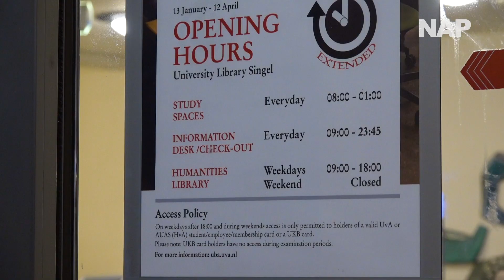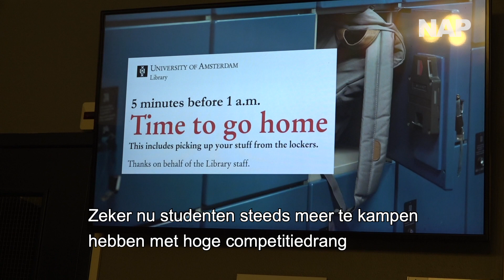Universiteitsbibliotheek van de UvA is nu ook 's nachts open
De Universiteitsbibliotheek van de UvA experimenteert vanaf deze week met ruimere openingstijden. Sinds afgelopen maandag is de bibliotheek dagelijks tot één uur 's nachts geopend. Studenten lijken positief, maar het initiatief valt niet bij iedereen in goede aarde.

► VRAGEN/TIPS/IDEEËN?